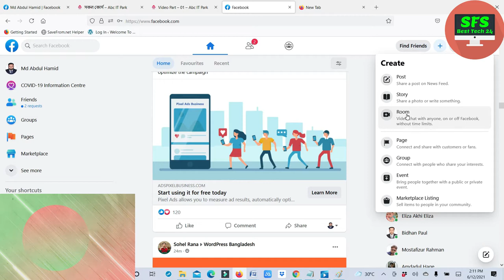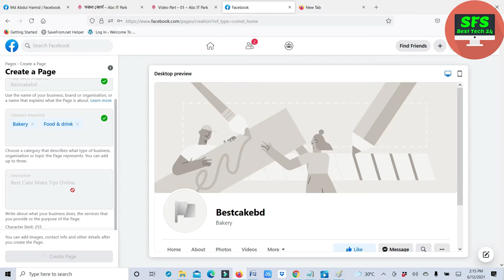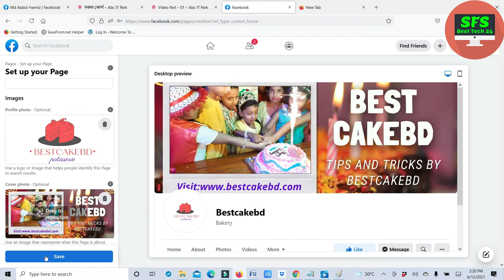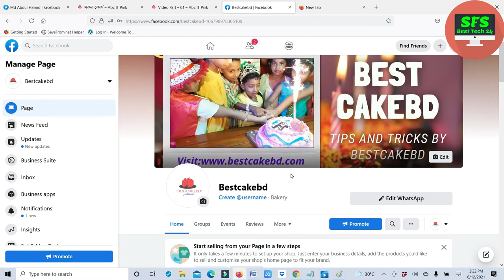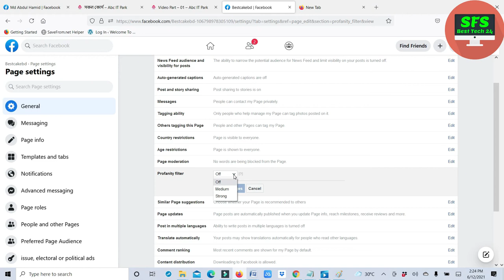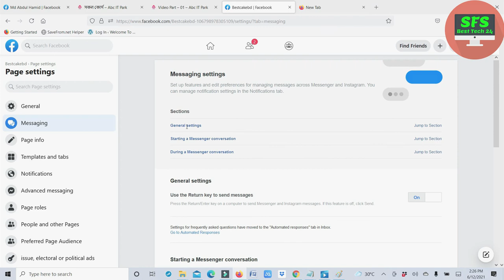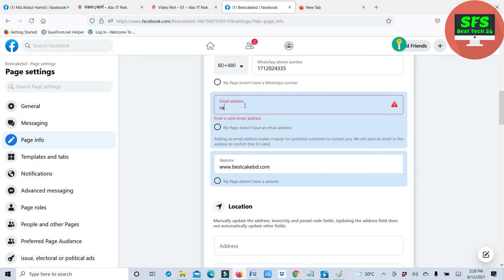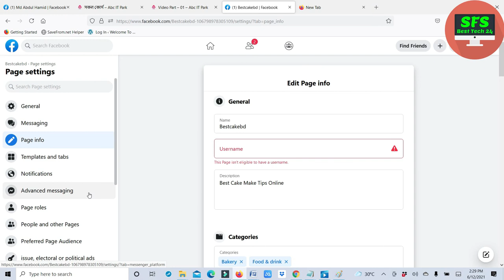How to Easy Make Facebook Business Page 2021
👨🏽‍💻👨🏽‍💻👨🏽‍💻 In this video I show how to easily create a facebook business page easily, which is a Bangla tutorial. First you need to create a facebook business page; how to create facebook page will be shown here in this tutorial. After you setup your facebook page, setup page settings properly then you need to properly upload your video, facebook video SEO is very important. And after passing the monetization criteria it is time for you to do facebook video monetization. This is a Bangla tutorial on how to create Facebook page in 2021.Now you can share with your audience how to earn money from facebook or essentially make money online. Thats why a proper facebook page is very important, and the second comes facebook business page setup.

🌞🌞How to Easy Make Facebook Business Page 2021.how to create a Facebook page